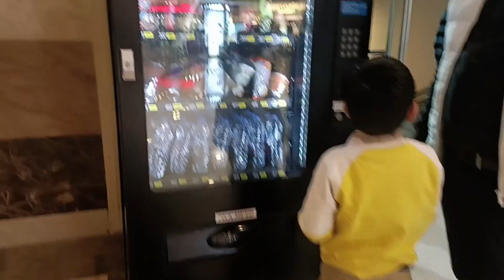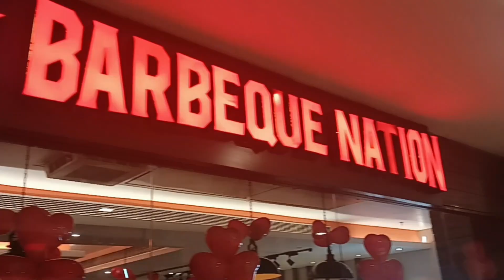anniversary celebration/देखो मुझे क्या गिफ्ट मिला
Hi Friends,

This is our daily vlogs channel /

Thanks,
Manik Sharma
Manoj Sharma
Reetu Sharma